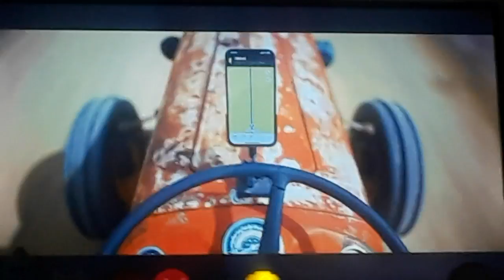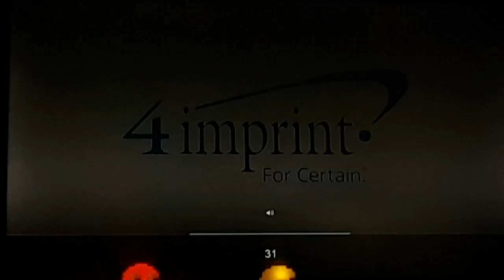[Adult Swim] Sign Off Cartoon Network Sign On Mon Aug 7 2023